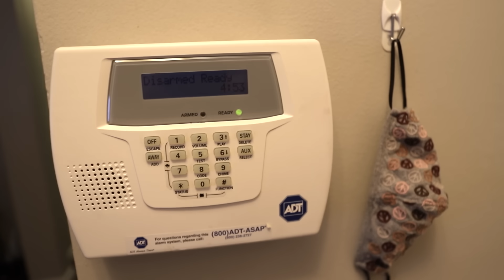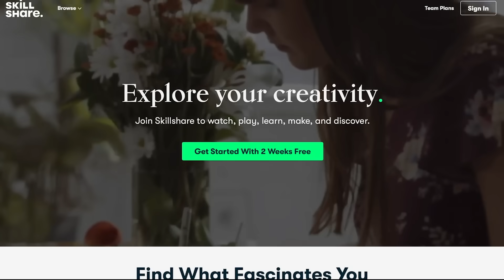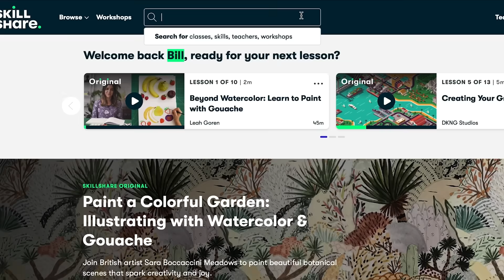Should you play Far Cry 6 with your boyfriend?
First-person co-op games are MY FAVORITE. Far Cry 6 is kinda bad though, but honestly that makes it better. Find out why on today's stupidly try-hard episode of Girlfriend Reviews!